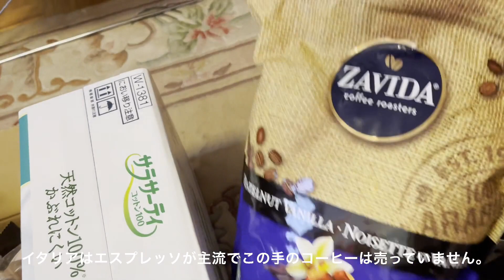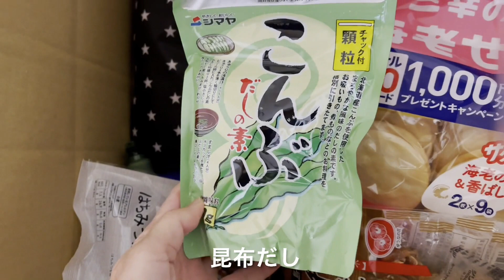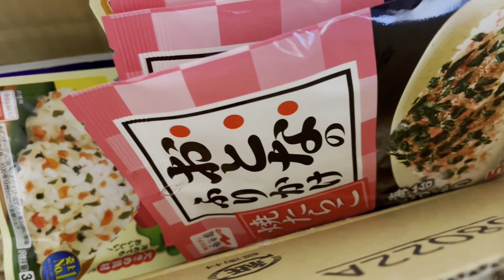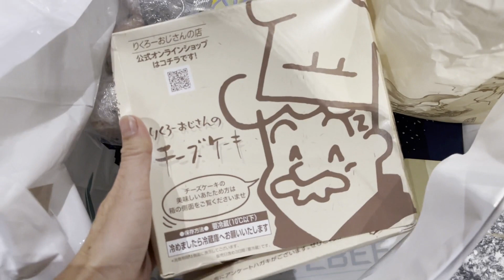イタリアに絶対持ち帰りたい日本商品 日本の味 便利品 パッキングの様子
一時帰国を終えてイタリアに帰国する前のパッキングの様子をご紹介します。
イタリアでは探すことが難しい日本の商品で絶対に持ち帰りたいもの、私のお気に入りのもの、家族や友達のお土産などをお見せします。